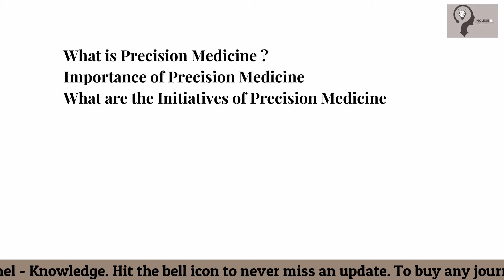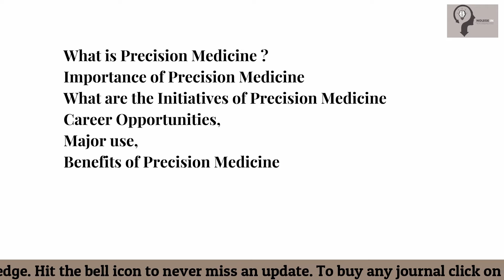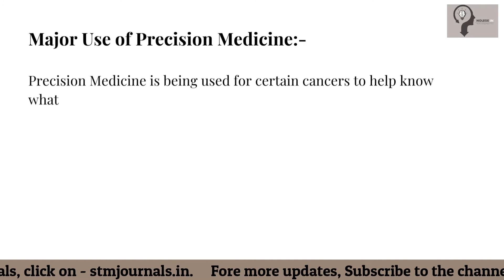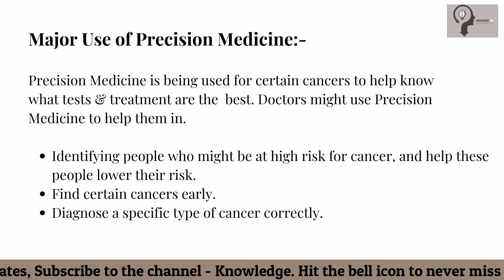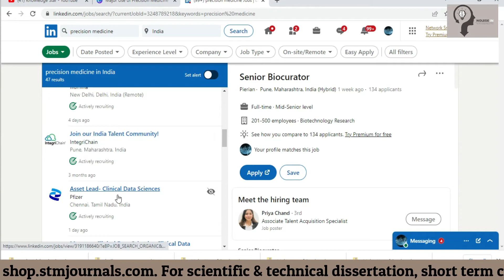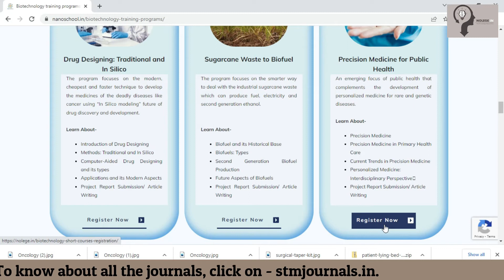What is Precision Medicine ? || Unlimited Jobs || Career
Workshops:

1-  Workshop 1-  Kitchen Made Carbon Nanoparticles For Sensing Organic Solvent
Date- 22nd Sep to 23rd Sep

2- Workshop 3- Textile Industry Effluent Treatment
Date- 6th Oct to 8th Oct

3. Workshop 4- Green Nanoparticles: Applications to Drug Delivery
Date- 18th Oct to 20th Oct

00:00 Intro
1:24 What is Precision Medicine?
2:10 Initiatives of Precision Medicine
2:47 Major Use of Precision Medicine
3:54 Jobs in Precision Medicine
4:10 Future Aspects of Precision Medicine
4:44 Certification in Precision Medicine

KEEP SUPPORTING!
KEEP LOVING!